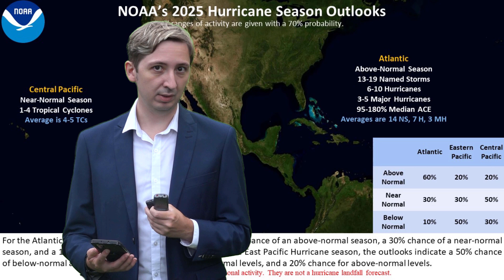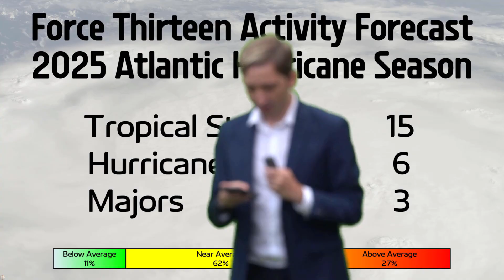2025 Atlantic Hurricane Season Predictions - Force Thirteen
Force Thirteen is predicting a total of 15 named storms, 6 hurricanes, and 3 major hurricanes. This year appears to be favouring strong recurvatures near the eastern seaboard of the United States, as well as enhanced activity in the eastern Gulf of Mexico once again. The eastern Caribbean could also be primed for significant hurricanes later in the season.

Probabilistic chances are overall slightly lower than last year across the basin, with a notable exception being the northeastern United States. New York City is in the 20% band for the first time since the 2019 season. Generally average risk levels prevail for the western Caribbean and Mexican Gulf states. A much greater uncertainty exists this year compared to usual, with a neutral ENSO pattern expected through the season. Peak season may be supressed near major land areas, with most storms recurving at sea. Late season activity may favour the Greater Antilles.